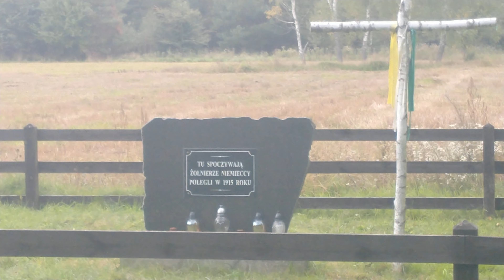Cmentarz wojenny II . Gregorowce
Cmentarz żołnierzy niemieckich z I w. św. we wsi Gregorowce